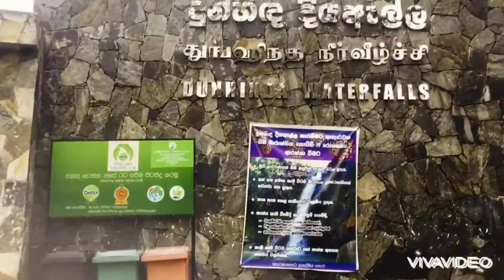Dunhinda waterfall |waterfalls Vlog01| badulla 🇱🇰